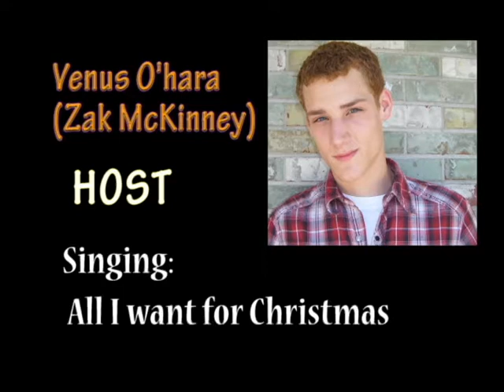MVC Theater Variety Show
Missouri Valley College's Alpha Phi Omega presents A Very Venus Christmas. A Variety show held Sunday, Dec. 5th @ 8:30pm. Doors open @8!!!

Produced & Edited by: Will Claggett